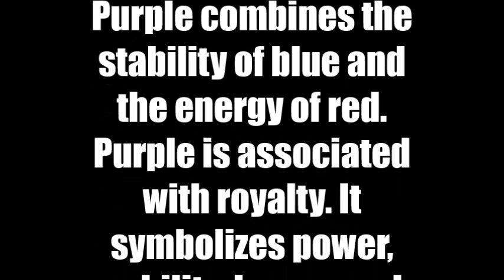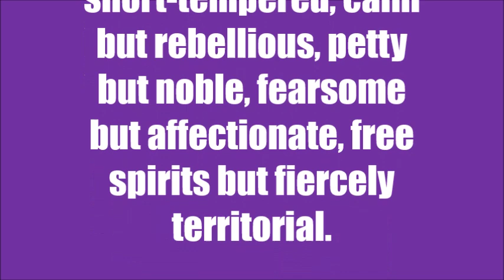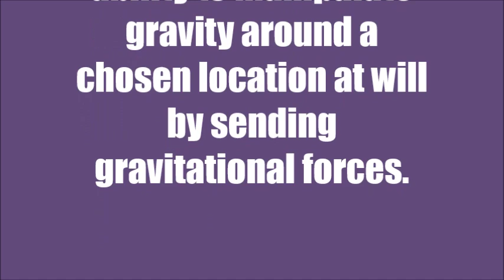OP - ✌ Marine Admiral Issho - "Fujitora" ( Purple Tiger ) 藤虎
NOTE: One Piece is copyright Eiichiro Oda, Shueisha, Fuji TV Avex, Madman Entertaiment, Animax and Toei Animation.